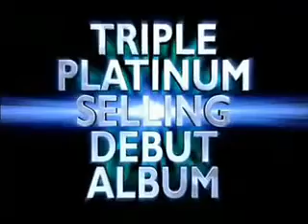Cheryl Cole Live on X Factor Singing Promise This HQ